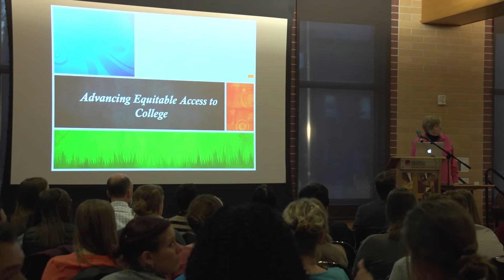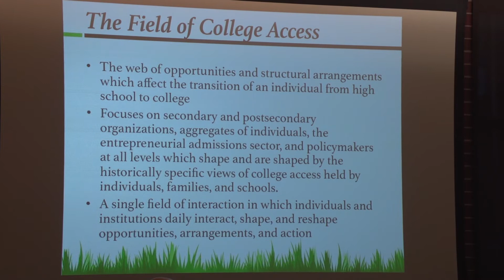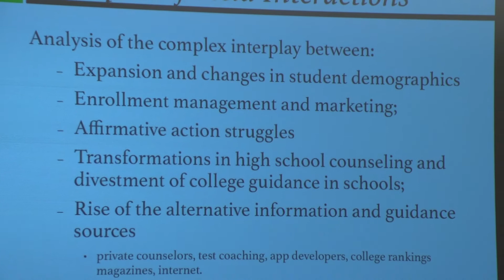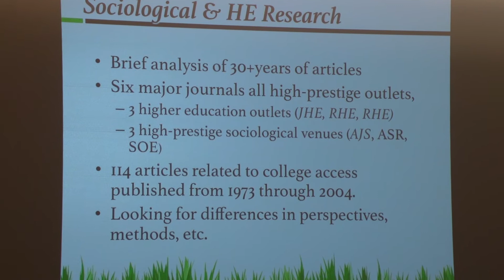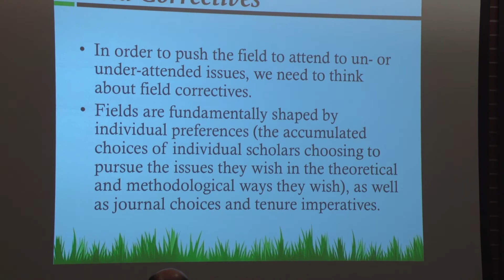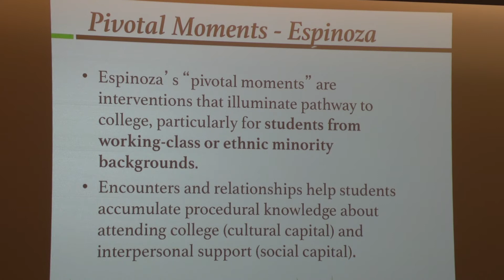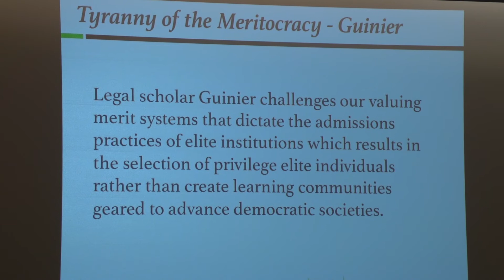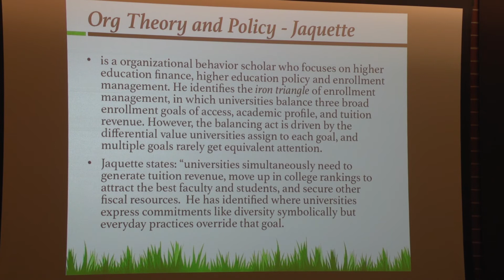Higher Education Leadership Speaker Series with Dr. Patricia McDonough - Evening Lecture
Author and UCLA Professor Dr. Patricia McDonough addresses college access at the Morgirdge College of Education as a part of the Higher Education Department's Leadership Speaker Series.